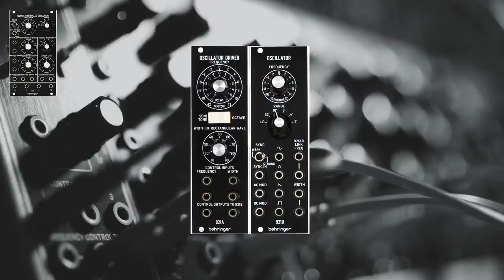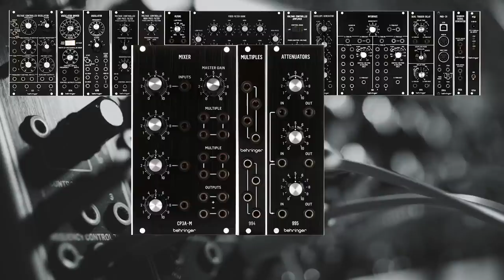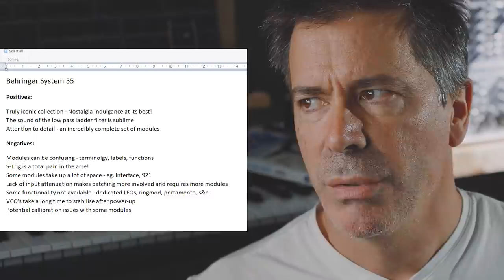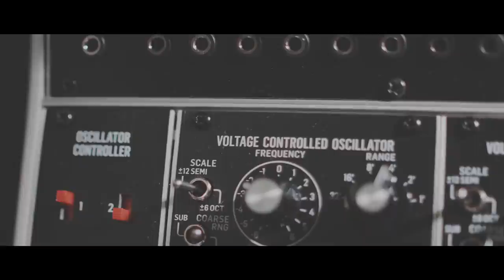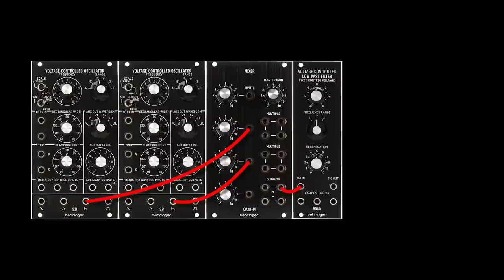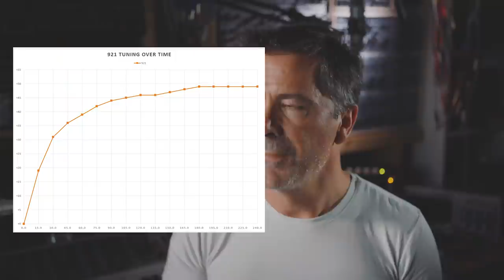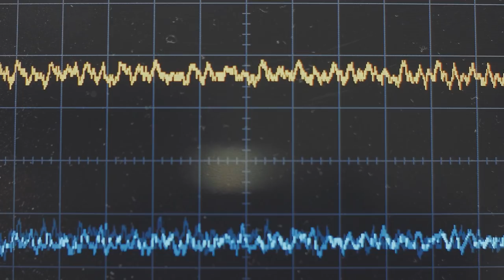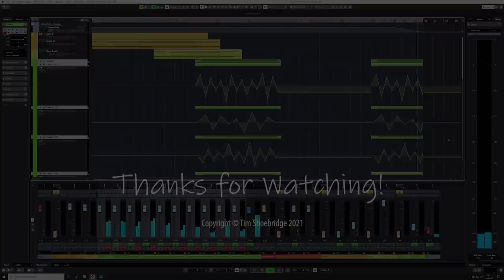Behringer System 55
Here are my thoughts on the Behringer System 55 collection of Eurorack modules, having owned them and used them extensively over the last 8 months. Be warned this video is just over ONE HOUR long, I thought many times about breaking it up into smaller segments but decided to keep it intact as it just flows better that way. If you manage to make it to the end then thank you for your patience and for your commitment! :)